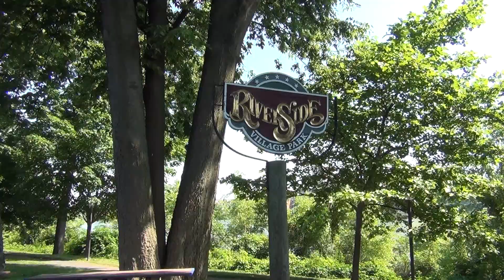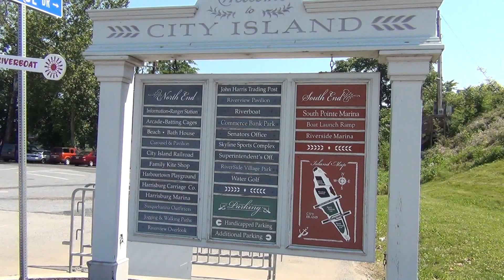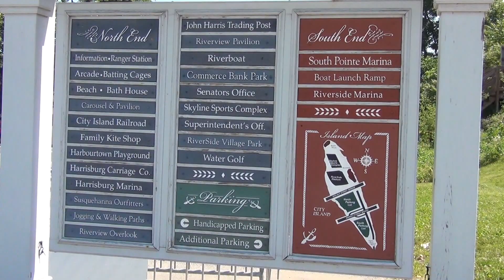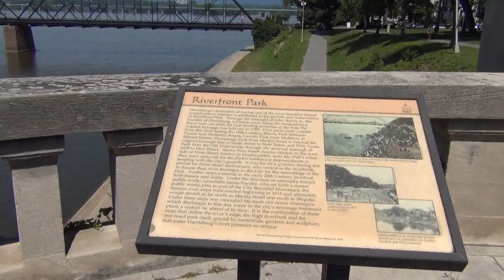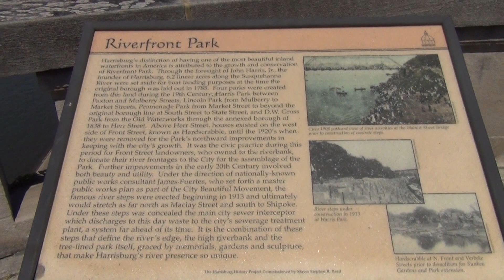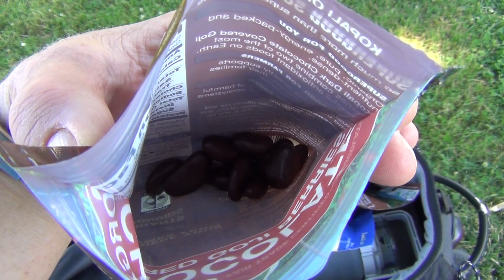Cycling in Harrisburg PA. Part 2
This is part 2 of our cycling trip in Harrisburg Pa on June 10th. The trail, Riverfront Park, and City Island are beautiful places to ride.